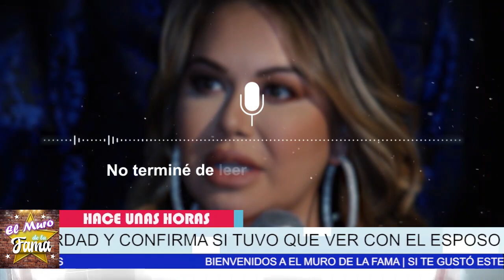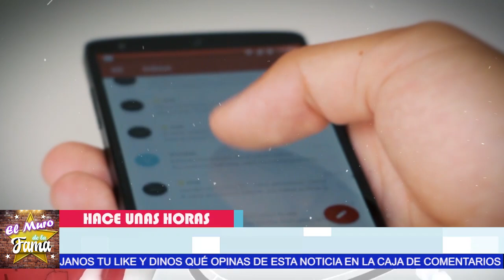🔥🔥¿𝗙𝗨𝗘𝗥𝗢𝗡 𝗔𝗠𝗔𝗡𝗧𝗘𝗦? Chiqui Rivera Revela 𝗟𝗔 𝗩𝗘𝗥𝗗𝗔𝗗 𝗗𝗲𝗹 𝗘𝘀𝗽𝗼𝘀𝗼 De Jenny Rivera😱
No Podras Creer Lo Que Dijo

Ultimo Minuto , 𝗦𝗘 𝗚𝗔𝗦𝗧𝗔𝗥𝗢𝗡 𝗘𝗟 𝗗𝗜𝗡𝗘𝗥𝗢 𝗤𝗨𝗘 𝗣𝗘𝗥𝗧𝗘𝗡𝗘𝗖𝗜𝗔 A Los hijos De Jenni Rivera Insolito lo que hicieron los tíos de Chiqui Rivera,

¿𝗙𝗨𝗘𝗥𝗢𝗡 𝗔𝗠𝗔𝗡𝗧𝗘𝗦?, Chiqui Rivera Revela , 𝗟𝗔 𝗩𝗘𝗥𝗗𝗔𝗗 𝗗𝗲𝗹 𝗘𝘀𝗽𝗼𝘀𝗼 , De Jenny Rivera, ultimo minuto,𝗦𝗘 𝗚𝗔𝗦𝗧𝗔𝗥𝗢𝗡 𝗘𝗟 𝗗𝗜𝗡𝗘𝗥𝗢,𝗤𝗨𝗘 𝗣𝗘𝗥𝗧𝗘𝗡𝗘𝗖𝗜𝗔,a los hijos de jenni rivera,noticias de johnny lopez,hermano de chiquis rivera,noticias de chiquis rivera,chiquis rivera y sus hermanos,juan rivera noticias,rosie rivera noticias,rosie rivera ultima hora,juan rivera recientes,noticias de la familia rivera,chiquis rivera y sus hermanos ultimas noticias,juan rivera hoy,lupillo rivera noticias recientes,recientes de lupillo rivera,tv notas,el muro de la fama

elmurodelafama

¡ BIENVENIDOS ‼️

Entertainment
Television program
noticias de espectaculos
espectaculos noticias
noticias de la farandula
tv mexicana
Televisa espectaculos
chismes
escandalo de los famosos 2021
farandula 2021
chisme de farandula
karol tamiko
programa hoy
suelta la sopa
polemica
Ventaneando